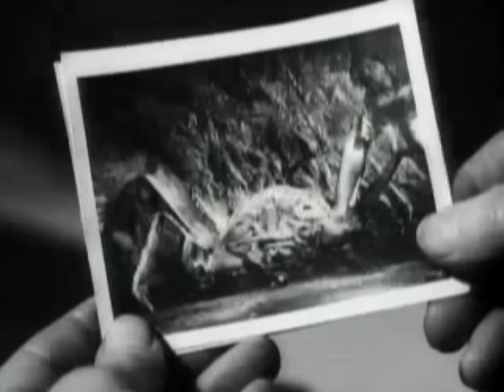Attack Of The Crab Monsters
Stay current with our most recent uploads & updates
CHANNEL3YOUTUBE

Attack of the Crab Monsters is a 1957 independently made American black-and-white science fiction film, produced and directed by Roger Corman (via his Los Altos Productions) and distributed by Allied Artists Pictures Corporation. The film stars Richard Garland, Pamela Duncan and Russell Johnson.

Attack of the Crab Monsters concerns a second scientific expedition that is sent to a remote Pacific island to discover what happened to the scientists of the first. Unknown to them when they arrive, the island is inhabited by a mating pair of two radiation-mutated intelligent giant crabs that consumed the first expedition. The giants are also slowly undermining the geology of the island, causing it to fall away, piece-by-piece, into the ocean.

Cast
Richard Garland as Dale Drewer
Pamela Duncan as Dr. Martha Hunter
Russell Johnson as Hank Chapman
Leslie Bradley as Dr. Karl Weigand
Mel Welles as Jules Deveroux
Richard H. Cutting as Dr. James Carson
Beach Dickerson as Ron Fellows
David Arvedon as Hoolar The Giant Crab
Tony Miller as Jack Sommers
Ed Nelson as Ensign Quinlan
Charles B. Griffith as Tate
Robin Riley

Written by Charles B. Griffith
Starring Richard Garland
Pamela Duncan
Russell Johnson
Cinematography Floyd Crosby
Edited by Charles Gross
Distributed by Allied Artists
Release dates
February 10, 1957
Running time
62 min
Country United States
Language English
Budget $70,000[1]
Box office $1 million[1]

A CHANNEL3YOUTUBE PRESENTATION